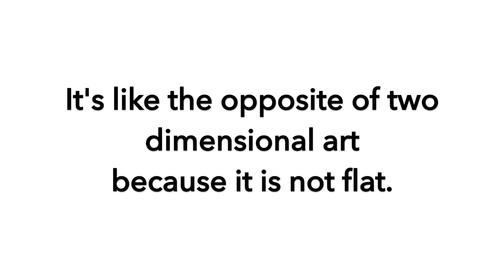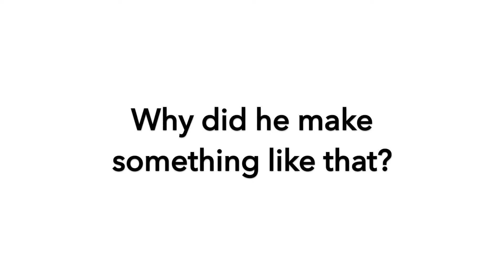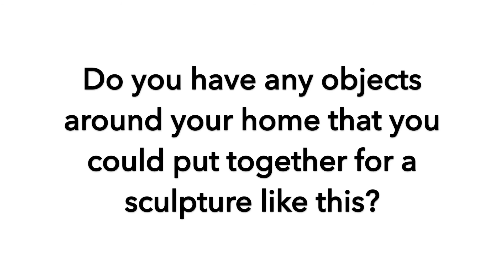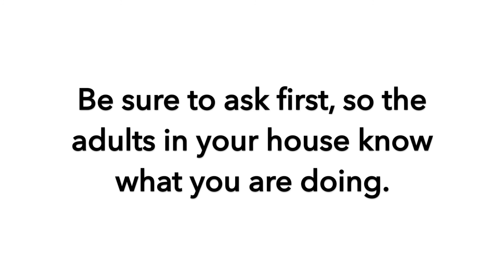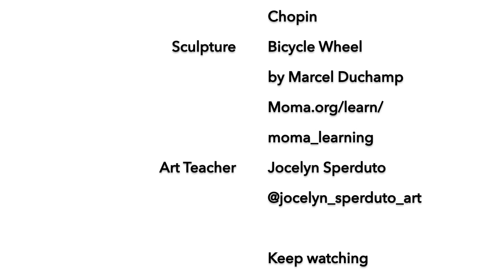Week 1 - Three Dimensional Thursday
Have you ever made a sculpture?
Take a look at this crazy sculpture with us!
It's by Marcel Duchamp - it's wacky!
Let's go!

If you are on instagram, share your work with me!
Use the hashtag
and tag me in your work @jocelyn_sperduto_art.

I can't wait to see what you make!

To learn more about Marcel Duchamp visit this website;